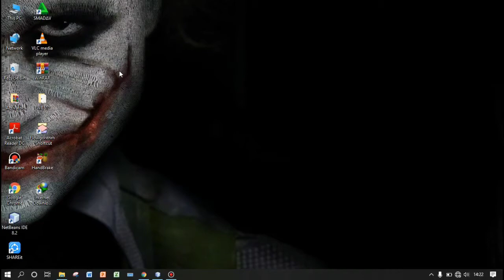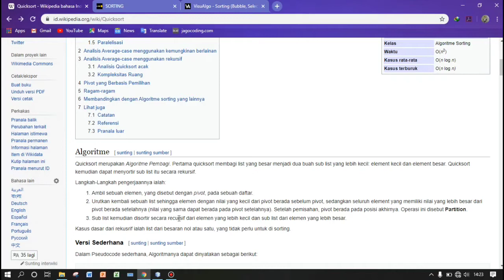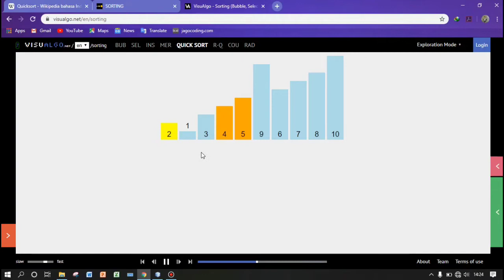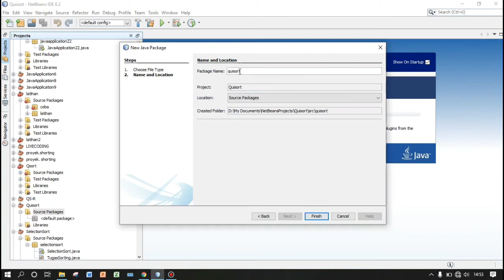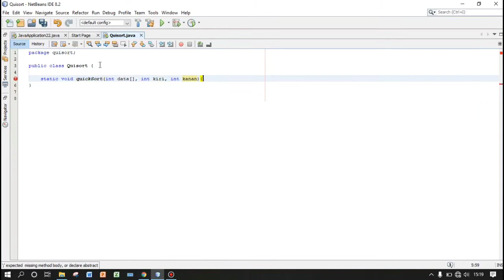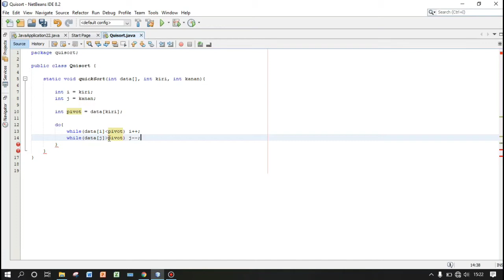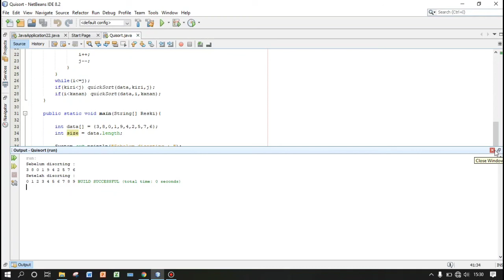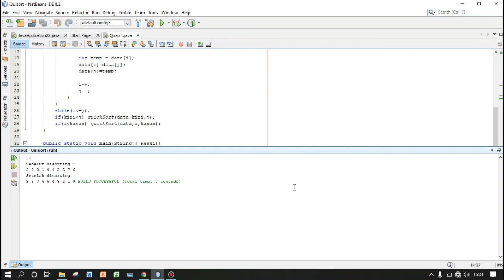[JAVA]QuickSort-Ascending dan Discending by Reski Rawit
Thank you buat yang udah nonton

Jangan bosan berkunjung ya..😁
Wassalamu'alaikum..